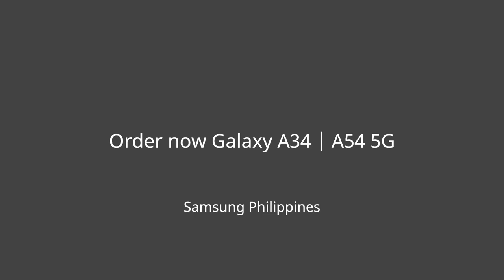Samsung Galaxy A34 and A54 5G Online Ad Q2 2023 15s (Philippines, Google AdWords Version)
DRPS Xtra 702: Samsung Galaxy A34 and A54 5G Online Ad Q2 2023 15s (Philippines, Google AdWords Version)